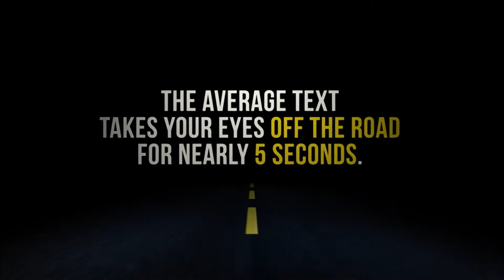NBA Playoffs, MVP Race, James Harden, Conor McGregor, Tiger Woods | What's The 411Sports | Ep. 107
In this episode of What's The 411Sports, recorded on April 10, 2018, Keisha Wilson and Mike McDonald are talking about the wrap up of the NBA regular season and the NBA Playoffs, Conor McGregor's meltdown at the Barclays Center in Brooklyn, NY; Robert Griffin III aka RGIII's return to the NFL, Tiger Woods' at the Masters', the NBA MVP race right now focused on James Harden, LeBron James, and Russell Westbrook, and more. The NY Sports Report focuses on the Brooklyn Nets, the NY Knicks, and the MLB baseball teams, the New York Mets, and New York Yankees. our Athlete Spotlight is focused on Elgin Baylor, as the Los Angeles Lakers' unveiled his statue outside of the Staples Center.